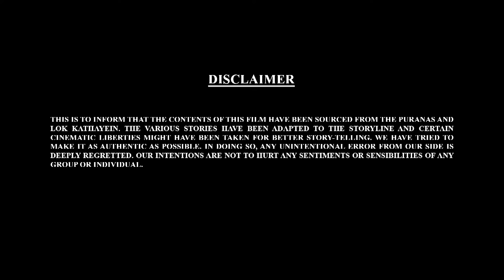బాల్ గణేష్ ఎపిసోడ్ - 89 చూడండి | Bal Ganesh Ki Stories | Shemaroo kids Telugu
Watch Bal Ganesh Episode - 89 |  బాల్ గణేష్ ఎపిసోడ్ - 89 చూడండి